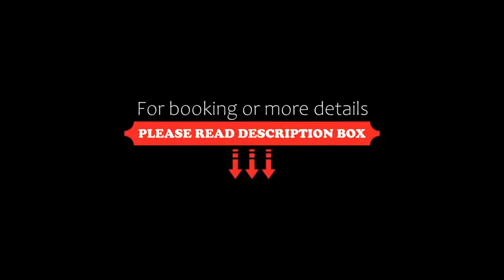Hotel CalaCuncheddi, Murta Maria, Italy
About Property:
This property is 1 minute walk from the beach. Offering an outdoor pool, a spa and an à la carte restaurant, Hotel CalaCuncheddi is 13 km from Olbia centre and 20 m from the private beach, known as Li Cuncheddi. Free limited Wi-Fi access is available.
All the rooms here will provide you with a satellite TV, air conditioning and a balcony. Featuring a bath or a shower, the private bathrooms also come with a hairdryer and free to...
Property Type: Hotel
Address: Località Capo Ceraso, 07026 Murta Maria, Italy
Searching For
1. Hotel CalaCuncheddi - Murta Maria - Italy
2. Hotel CalaCuncheddi - Murta Maria - Italy Address
3. Hotel CalaCuncheddi - Murta Maria - Italy Rooms
4. Hotel CalaCuncheddi - Murta Maria - Italy Amenities
5. Hotel CalaCuncheddi - Murta Maria - Italy Offers and Deals
Audio Credit:
Track Title: Subway Dreams
Artist: Dan Henig